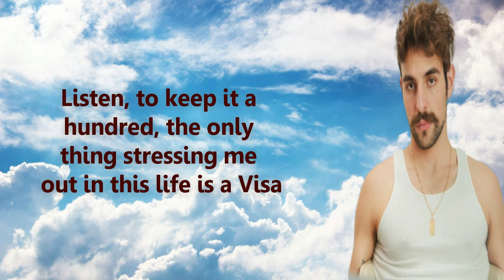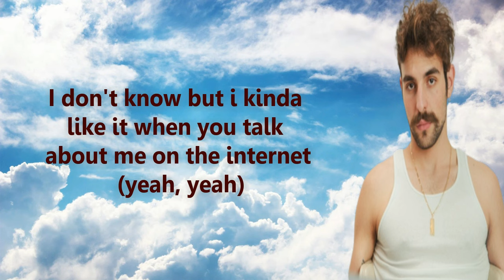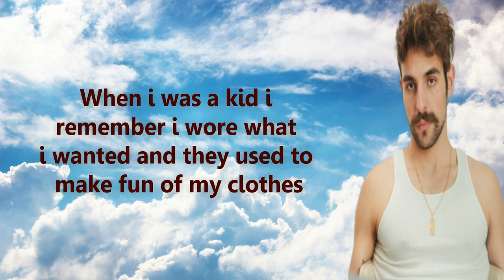Saint Levant - Nails (Lyrics)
LYRICS.

Listen, to keep it a hundred, the only thing stressing me out in this life is a Visa
And also the fact that my girl doesn't like that I'm followed by Mia Khalifa
I'm in a position where people that's older than me look at me as a leader
And I don't answer comments but I swear to God that I see them
People that I knew in college want advice on how to work hard, eh
People that I knew in high school are now asking me for a job
But they used to hate on my nails
How insecure (how insecure)
How sad are you (how sad are you)
How immature
ولك مارو بيمسح الأرض فيكم
مش فاضيين لكم Marek انا و
Labels calling, I don't need' em
مش فاضيين لكم Marek ولكم انا و
وضلك فيها In the friendzone
مافيش وقت اروح أصلح فيها
يطلب ايدها Saint Levant بدها
شفت اختك فيها ،Fan club
I don't know but I kinda like it when you talk about me on the internet (yeah, yeah)
I don't really go on Twitter though 'cause I care about my mental health and my intellectual
What you hate they like about me
Publications they write about me
All the aunties they talk about me
How I know 'cause my mom told me
So I told her give them my number, We could go out and have a good time
And I know إنك متجوزة but I promise you'd be fine
They used to hate on my nails
How sad of you (how sad are you)
How immature
How immature
And they say يا سلام
يا سلام
وبيقولوا شايف حالك and I tell' em yes I am
'Cause they say يا سلام
يا سلام
'Cause إسمع
To keep it a hundred, I'd rather be nothing than be like you people
That's all about bluffing and hiding and running away from the lessons
That's tucked in the past but a show in the present
بسلم عليكم
بس انا وياكم مش صُحبة
I swear on my life that we know
إنه بتعصب عليها
When you see your woman go double-tap on my posts
When I was a kid I remember I wore what I wanted,
They used to make fun of my clothes
But look at right now,
I just smile when I see them 'cause I know their girlfriends at all of my shows
بسلم عليكم
صرت معلم في عينكم
مارو معلم عليكم
'Cause they used to hate on my nails